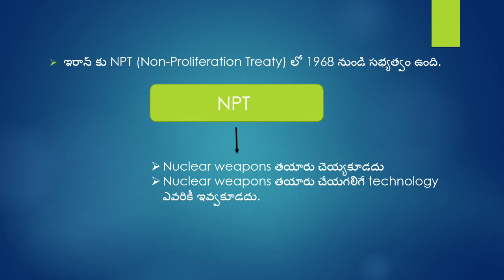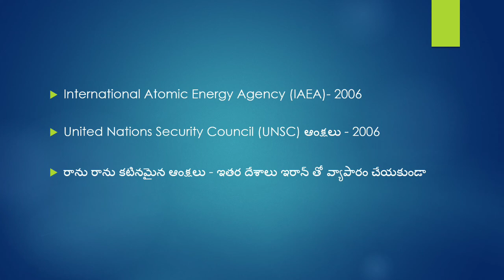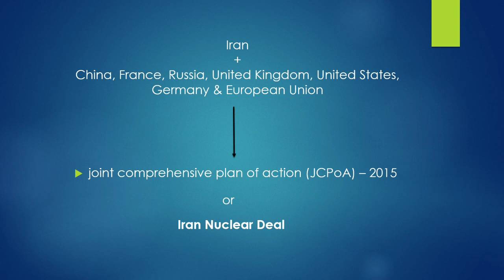Iran Nuclear Deal అంటే ఏంటి?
This video explains what exactly iran nuclear deal is.

Thumbnail image credits - Image by enriquelopezgarre from Pixabay.com